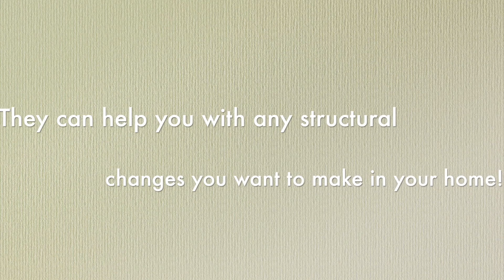What Is the Difference Between an Interior Designer and an Interior Decorator?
Have you ever wondered what the difference is between an interior designer and an interior decorator? We answer that for you in this fun video!